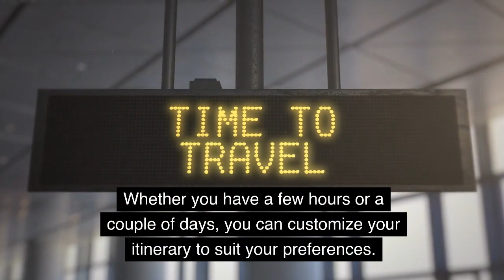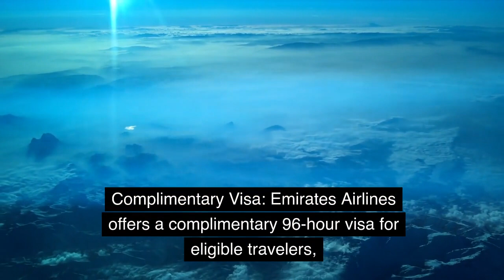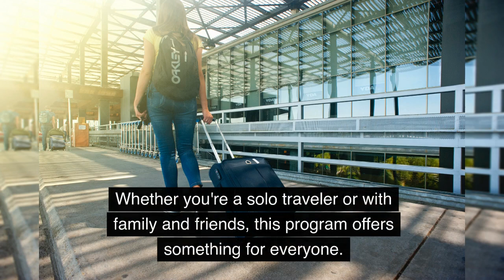Discover The Wonders Of Dubai With Emirates Airlines' Dubai Stopover Program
Are you planning your next international journey and looking for a way to turn your layover into a memorable adventure? Look no further than Emirates Airlines' Dubai Stopover program! With this enticing offering, Emirates invites you to explore the wonders of Dubai, a city of extravagance, culture, and unparalleled experiences.
Benefits of the Dubai Stopover Program:
Discover Dubai's Iconic Landmarks: Make the most of your layover by exploring some of Dubai's most iconic landmarks, such as the towering Burj Khalifa, the magnificent Palm Jumeirah, and the enchanting Dubai Mall. Whether you have a few hours or a couple of days, you can customize your itinerary to suit your preferences.
Complimentary Visa: Emirates Airlines offers a complimentary 96-hour visa for eligible travelers, so you can step out of the airport and immerse yourself in Dubai's captivating culture without the hassle of additional visa requirements.
Exclusive Hotel Rates: Take advantage of exclusive hotel rates for Dubai Stopover passengers. Choose from a range of luxurious and comfortable accommodations that fit your budget, whether you prefer to stay close to the airport or in the city's heart.
Special Excursion Packages: Emirates Airlines partners with local tour operators to offer specially curated excursion packages that let you experience the best of Dubai. From exhilarating desert safaris to captivating city tours, you'll find activities to suit every taste.
Dubai Connect Service: If your layover is more than 10 hours (but less than 24 hours), you can enjoy the complimentary Dubai Connect service, which includes airport transfers, meals, and a hotel room for your comfort during the layover.
How to Go About It:
Book Your Emirates Flight: Visit the Emirates Airlines website or contact their customer service to book your international flight with a layover in Dubai.
Check Eligibility: Ensure that your layover duration and ticket type qualify for the Dubai Stopover program. The eligibility criteria may vary based on your destination and ticket type.
Choose Your Stopover Duration: Decide how much time you want to spend in Dubai. Whether it's a few hours or a couple of days, Emirates offers flexibility to make the most of your stopover.
Customize Your Itinerary: Explore Dubai at your pace and choose from various activities, attractions, and tours. You can book directly through Emirates or opt for additional excursions on your own.
Enjoy the Magic of Dubai: Once you arrive in Dubai, take in the breathtaking sights, indulge in mouthwatering cuisine, and experience the city's vibrant culture. Don't forget to capture the moments that will last a lifetime!
Emirates Airlines' Dubai Stopover program transforms your layover into an extraordinary adventure, giving you a taste of Dubai's grandeur and hospitality. Whether you're a solo traveler or with family and friends, this program offers something for everyone. So why wait? Let Emirates Airlines take you on a journey you'll cherish forever – discover Dubai like never before!